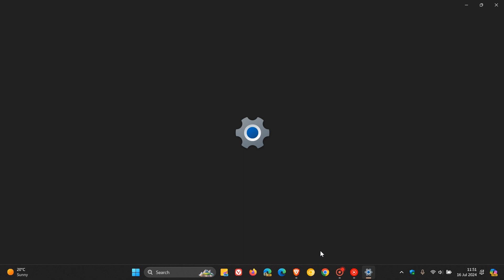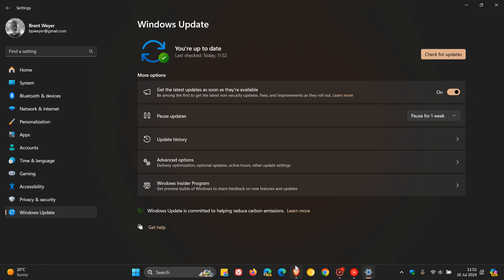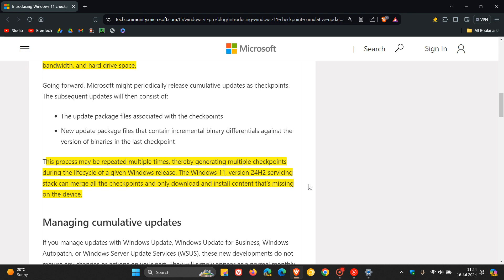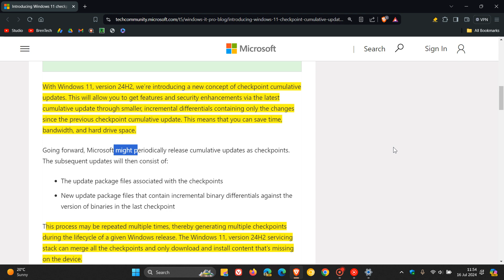Windows 11 24H2 Will Get Smaller Updates With New Checkpoint Cumulative Updates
According to Microsoft, this new concept of checkpoint updates will allow you to get features and security enhancements via the latest cumulative update through smaller, incremental updates containing only the changes since the previous checkpoint cumulative update, saving time, bandwidth, and hard drive space